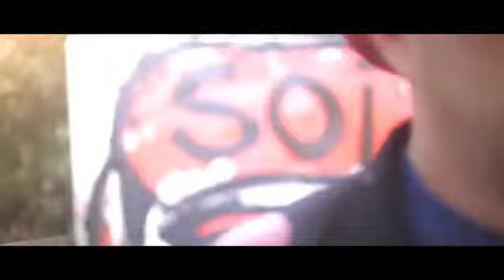Floyd The Rock Artist at Official Video Promocional para El Canal “SOI TV“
Floyd The Rock Artist at Official Video Promocional para El Canal “SOI TV” Generic promotion for the channel Soi TV's project, Soi Unico (I am unique). Everyone has something to tell, everyone has a story, thus we present Floyd of ArtByFloyd, an Artist who has participated in this experimental project. Filmed and edited by FINI MAZA for Soi TV.
Floyd the Rock Artist parte de la promocion del Canal Soi TV. PROMOCION GENERICA DE CANAL SOI TV, proyecto SOI unico, todo el mundo tiene algo que contar, todo el mundo tiene una historia os presento a FLOYD de ArtByFloyd un Artista que forma parte de este proyecto experimental FILMED + EDITED BY FINI MAZA para SOI TV.